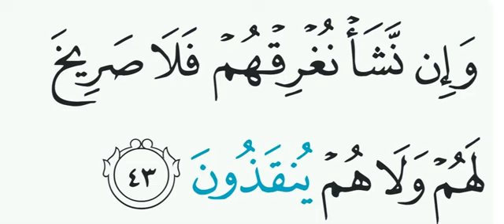surah yasin ayat 43